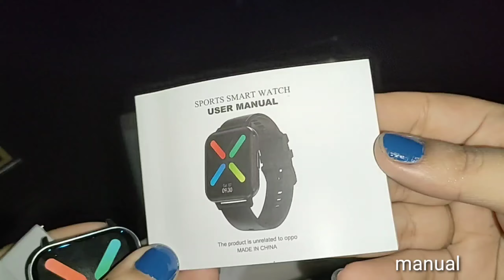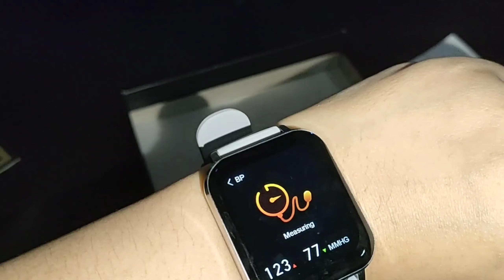Smart watch: Sulit or hindi? unboxing and preparing for ECQ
Check this video for smart watch unboxing and quick grocery trip to prepare for ECQ